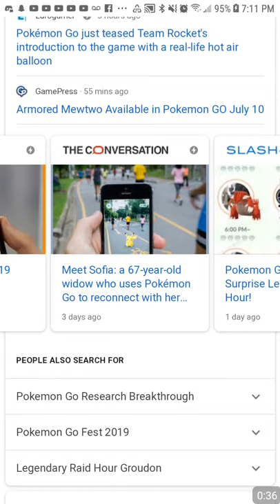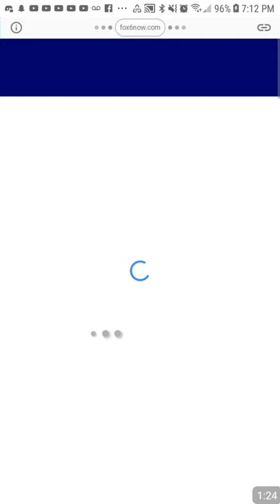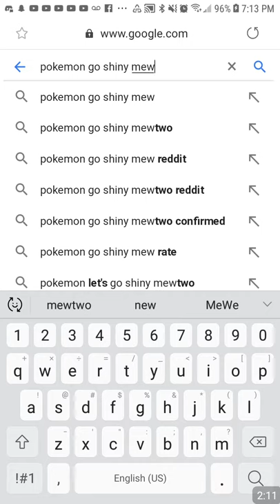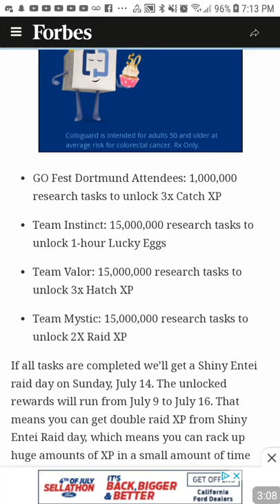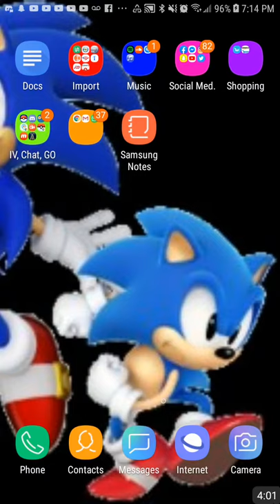Pokemon GO news July 2019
I recorded this yesterday and I know the news.